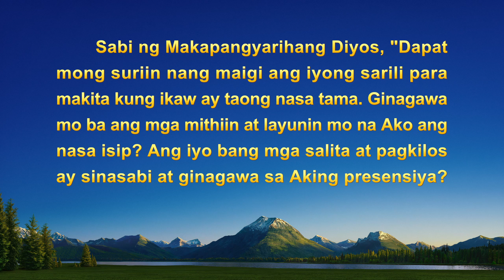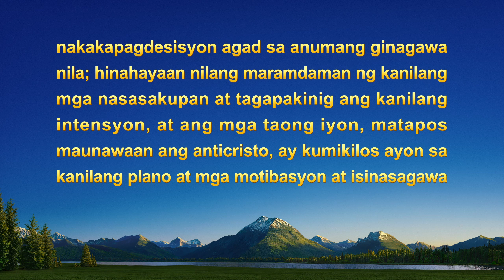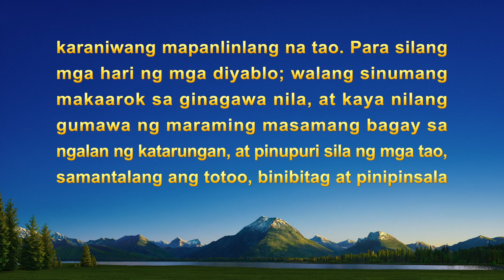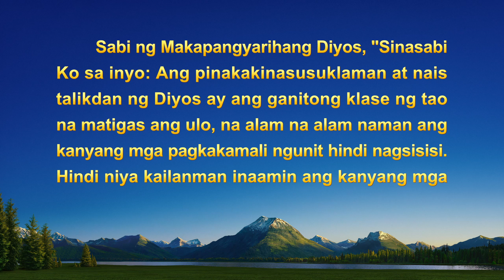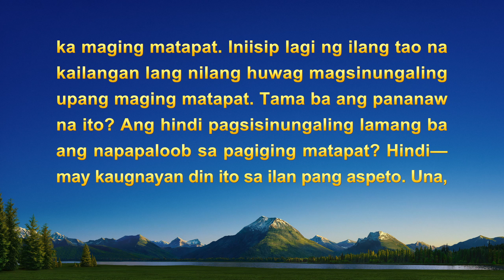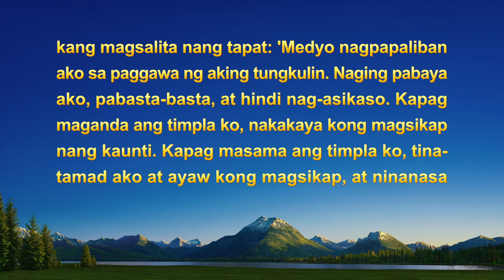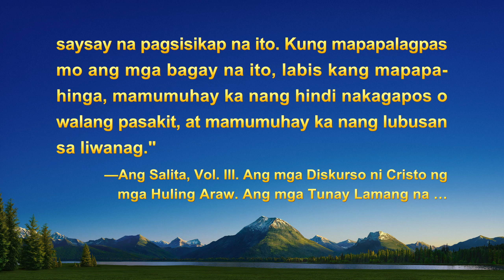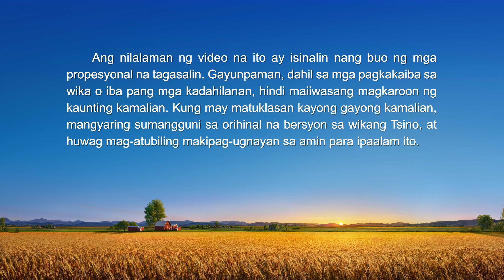Tagalog Testimony Video | "Ang Pagganap ng Tungkulin ay Imposible Kung Walang Pagkamatapat"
Dama niya ang tinatawag na responsibilidad sa kanyang tungkulin. Kapag nagkakaproblema, sinasabi niya kaagad sa lider. Nagulat siya nang punahin at sawayin siya ng lider. Hinanap niya ang katotohanan at pinagnilayan ang sarili. Ano ang nasa likod ng pagsusumbong ng mga problemang iyon? Ano ang mga motibong itinatago niyon? Anong disposisyon ang ibinubunyag niya? Ano ang naunawaan niya sa pamamagitan ng pagbabasa ng mga salita ng Diyos, at ano ang nakamit niya mula rito?